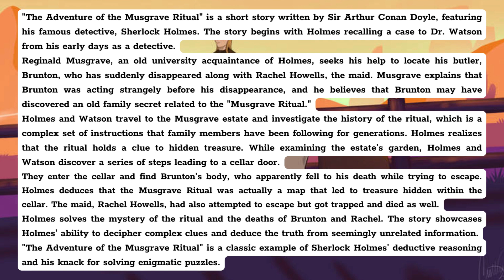The Adventure of the Musgrave Ritual by Sir Arthur Conan Doyle | Audiobook Sherlock Holmes series